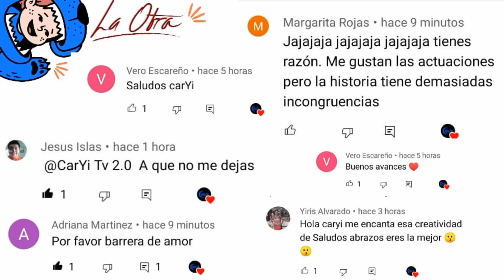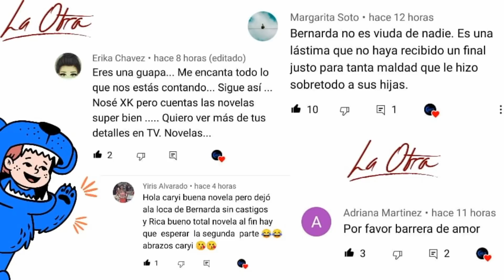La Otra | Carlota queda embarazada de Álvaro | Avance Semanal parte 2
La Otra -  Avance Semanal parte 2 (Gran final)

Hola sean bienvenidos a un nuevo video esta vez te traemos el avance semanal de la telenovela la otra